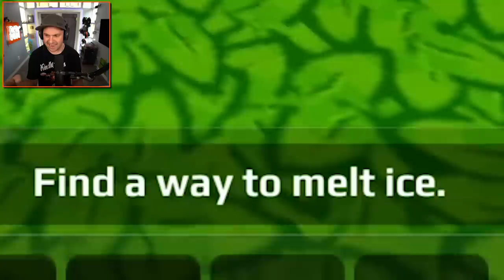I Turned Hello Neighbor's Sister Into a GIANT SNOWBALL... | Scary Teacher 3D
You can send me stuff at the address below:
Kindly Keyin

1. Open world style interactive house
2. 15 Different Rooms and Mysteries to solve
3. Horror themes but suitable for kids of all age
4. Easy Controls